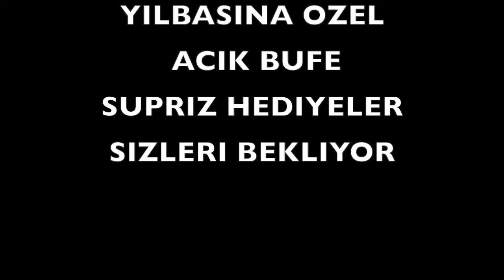Kastamonu Üniversitesi Seslendirme - NRJ Production